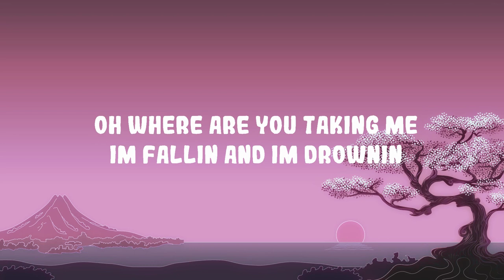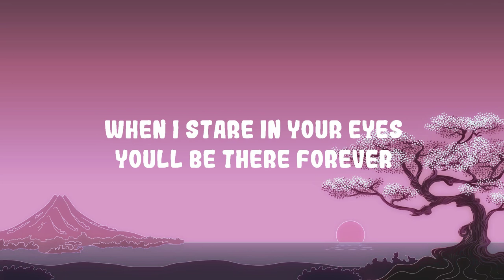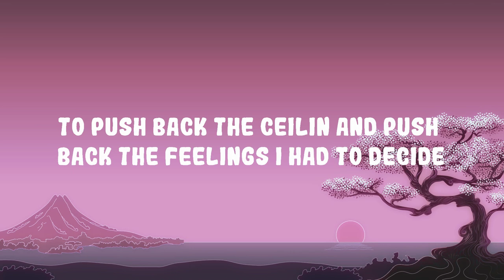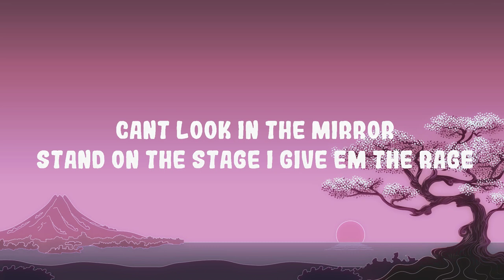Travis Scott - My Eyes (Lyrics) | The World Of Music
Travis Scott, Bad Bunny, The Weeknd - K-POP

(Lyrics):
[Pre-Chorus: Justin Vernon]
When I stare in your eyes
You'll be there forever
To watch our life (To watch our life together)
You just like going to Heaven (My heart)
Oh, where are you taking me? (Oh, yeah, oh, yeah, oh, yeah, oh, yeah)
I'm fallin', and I'm drownin'
But you're takin' me

One thousand on my feet, stacks spreaded on my seat
Ten thousand on my eyes (Eyes)

Rollie Pollie on my wrist
Gotta make a flight, big day, slummin' on FaceTime
Fifty K, wonderin' why I'm stormin' off, no race
I'm brought in by thе bliss
I was sworn in by the kiss
Late from the country cadеnce
No peacemaker, I sweep up cases
Goin' on a walk with a new suit on
But new suit dead, Bottega, that's on it
Give me the heat from the sleep, then I harm her
Cupid creep in, sleep with a Hummer
Three time to get me teen
Still same phone, AT&T
Still givin' news very vividly
Beefin’ up, fuck a beef
Smokin' on some vegetari' (Huh)
I need no beef, no cheese (Yeah)
Even when I eat, they cheat (Uh)
Every time we meet, naive

[Pre-Chorus: Justin Vernon]
You just like going to Heav— (My heart)

[Verse 2: Sampha]
Yeah, it's mad how it gets so deep
It's mad how I get so hot
It's mad how you get me by (By)

[Part II]

[Intro]
It's me, it's me, it's me, it's me, it's me

[Verse: Travis Scott]
Look in my eyes, tell me a tale
Do you see the road that's matchin' my soul?
Look, tell me the signs whenever the smoke clear out of my face
Am I picture-perfect, or do I look fried?
All of that green and yellow, that drip from your eyes is tellin'
Tell you demise, I went to my side
To push back the ceilin', and push back the feelings, I had to decide
I replay them nights, and right by my side all I see is a city of people that ride wit' me
If they just knew what Scotty would do to jump off the stage and save him a child
The things I created became the most weighted, I gotta find balance and keep me inspired (Hah)
Yeah, yeah
That shit wild, instead I'm a hero
I took it from zero, LaFlame Usain
I run it for miles, this shit wasn't luck
They got me fucked up, I put you on bus and take you around
A couple of guys inside of the school, I gave